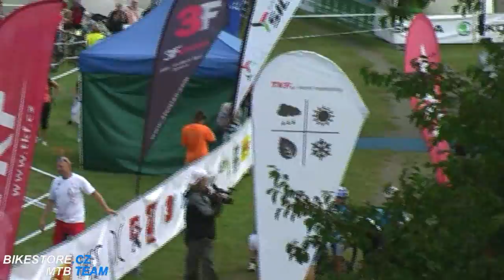KPŽ Junior Trophy Chrudim - holky 8-9let